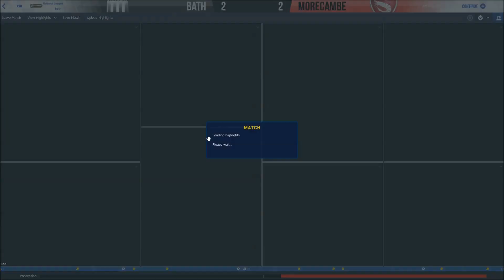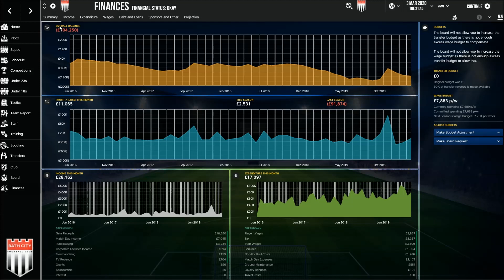Bath City #40 | Playoff Spot! | Football Manager 2017